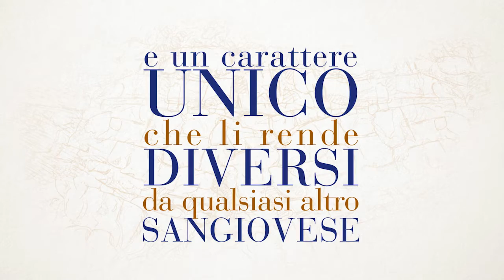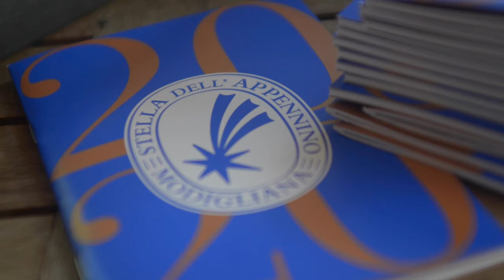A Stella 2020: Davide Fiorentini di O'FIORE MIO Faenza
Da sempre il nostro fornaio di fiducia, da sempre un grande amico di Stella dell’Appennino. L’arte del pane e una filiera straordinaria fatta di grani antichi e gente fuori dal comune. Senza dimenticare un lievito madre curato ogni giorno con amore.
È con Modigliana: Davide Fiorentini di O’fiore Mio Pizzeria, Faenza e O’fiore mio (street) di Faenza, Bologna e Milano!

A proposito di  “Modigliana, Stella dell’Appennino” edizione 2020.
Il giorno 21 settembre 2020 presso il Borghetto di Brola a Modigliana si sono incontrati 25 sommelier e narratori del vino provenienti dai più importanti ristoranti della Romagna e dell’Emilia. Con loro i produttori di Stella dell’Appennino. Durante la giornata, che è stata anche l’occasione per un pranzo conviviale, sono state raccolte da tutti i presenti le testimonianze, in video, sui vini del territorio di Modigliana e sulla loro originalità. Tutto questo materiale è la base per il montaggio dei filmati che descrivono i vini di Modigliana negli aspetti caratterizzanti: Freschezza, Mineralità e sapidità, Profumi e speziature, Eleganza e austerità, Longevità.